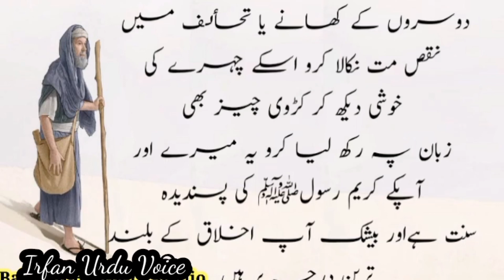waqiya Hazrat Muhammad s.a or dehati ke angore ki rakabi|a village man graps or hazrat muhammad s.a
editing :Mohammad Irfan
voice :Mohammad Irfan
Urdu Islamic incidents , Urdu waqayat, Ambiya(a.l) ke waqayat such as
Hazrat Mohammad (pbuh) ke waqayat ,
Hazrat Adam(a.h ) ke waqayat ,
Hazrat Noh(a.h) ke waqayat ,
Hazrat Dawood a.h ke waqayat ,
hazrat suleman a.h ke waqayat ,
Hazrat Ayub a.h ke waqayat ,
Hazrat Ibrahim a.h ke waqayat,
Hazrat Yusuf a.h ke waqayat,
Hazrat Mosa a.h ke waqayat,
Hazrat khizar a.h ke waqayat,
Hazrat yaqoob a.h ke waqayat,
Hazrat Saleh a.h ke waqayat,
Hazrat Eesa a.h ke waqayat,
sahaba(r.a) ke waqayat such as
Hazrat abu baker ke waqayat,
Hazrat umar r.a ke waqayat,
Hazrat usman r.a ke waqayat,
Hazrat Ali r.a ke waqayat,
Hazrat Imam Hassan r.a ke waqayat,
Hazrat Imam hussain r.a ke waqayat,
Hazrat amir muawiyah r.a ke waqayat,
Hazrat Bilal r.a ke waqayat,
Hazrat Khalid bin Waleed r.a ke waqayat,
Hazrat Abbas r.a ke waqayat,
Hazrat abu hurairah r.a ke waqayat,
Hazrat abdullah r.a ke waqayat,
Hazrat hamza r.a ke waqayat,
Hazrat Ayesha r.a ke waqayat,
Hazrat Khadija r.a ke waqayat
etc .
auliya(r.h) ke waqayat such as
Hazrat Imam Ja'far Sadiq r.h ke waqayat,
Hazrat Imam Azam Abu Hanifa r.h ke waqayat,
Hazrat Imam Malik r.h ke waqayat,
Hazrat imam shafi r.h ke waqayat,
Hazrat Imam Ahmed bin Humble r.h ke waqayat,
Hazrat Behlol r.h ke waqayat,
Hazrat Abdul Qadir Jilani r.h ke waqayat,
Hazrat Mujaddad alif sani r.h ke waqayat,
Hazrat moinuddin r.h ke waqayat,
Hazrat shahabuddin r.h ke waqayat,
Hazrat ibn al arabi r.h ke waqayat,
Hazrat shaekh adebali r.h ke waqayat,
Hazrat Jalaluddin roomi r.h ke waqayat,
Hazrat shaekh saadi r.h ke waqayat,
Hazrat Imam Ghazali r.h ke waqayat,
Hazrat dataganj bakhsh r.h ke waqayat,
Hazrat fariduddin r.h ke waqayat,
Hazrat bayazeed bastami r.h ke waqayat,
Hazrat sultane bahu r.h ke waqayat,
Hazrat mian mohammed bakhs r.h ke waqayat,
,incidents of of non muslim best World Kings and Philosopher incidents.
sabaq amoz waqiat,sabaq amoz waqiat in urdu, islami waqiat in urdu.